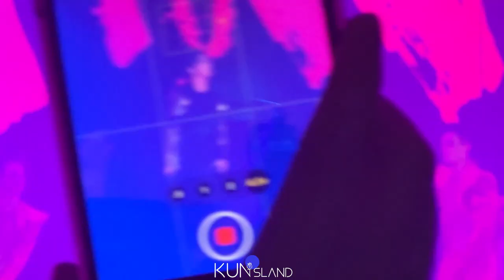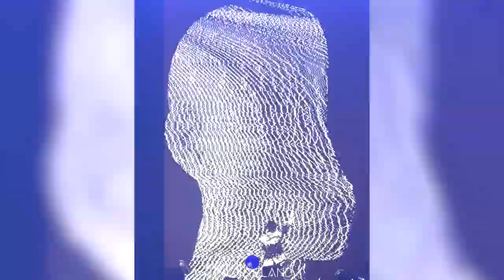【FULL】Cai Xu KUN 2023 WORLD TOUR MACAU 蔡徐坤2023「迷」澳门 饭拍全程